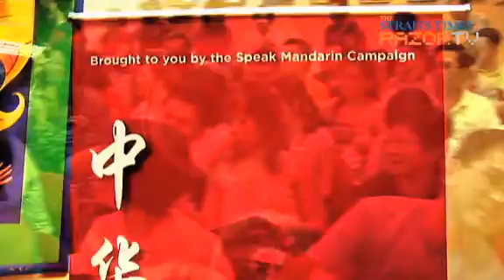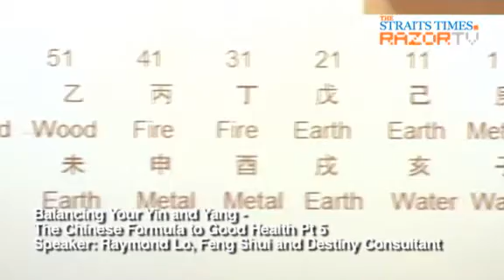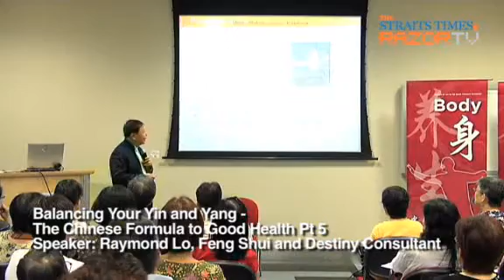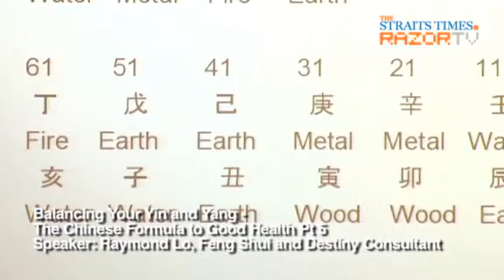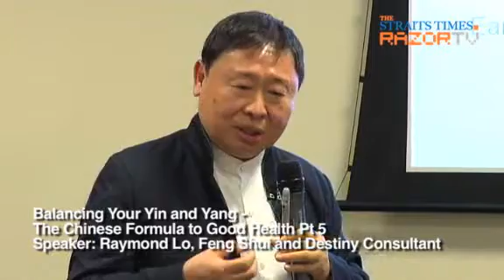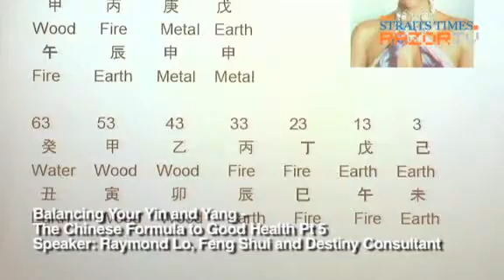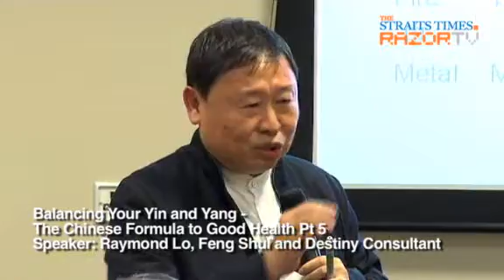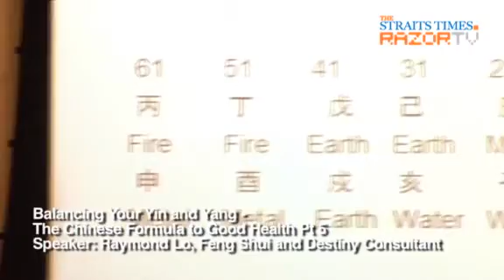The culprit of Parkinson's Disease (Formula to Good Health Pt 5)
Individuals who have an excess of the element "metal" in their birth data may be more prone toParkinson's Disease.What can we do to protect ourselves from "hereditary illnesses" like this?For more information on the Speak Mandarin Campaign, log